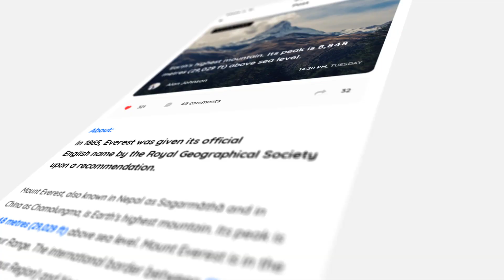App Promo Videohive » ----------SAMPLE 1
I PROVIDE UNLIMITED REVISIONS UNTIL YOU ARE SATISFIED